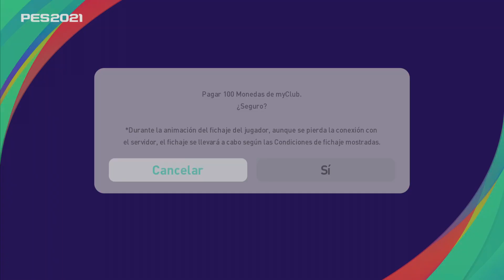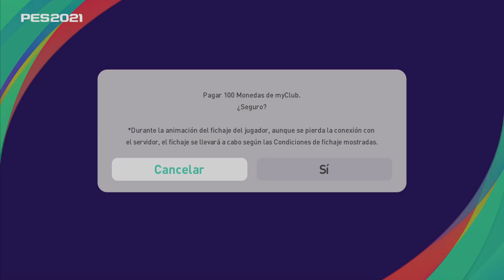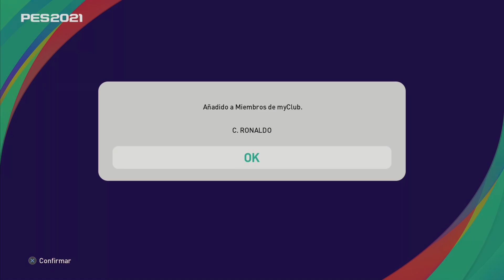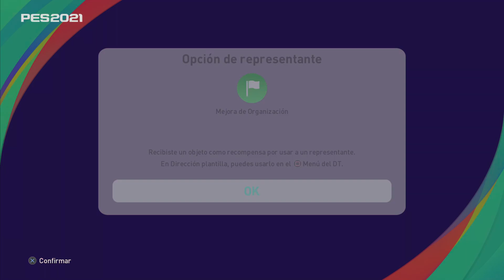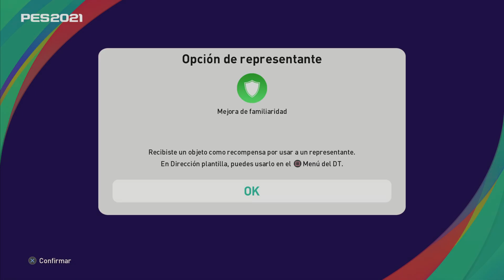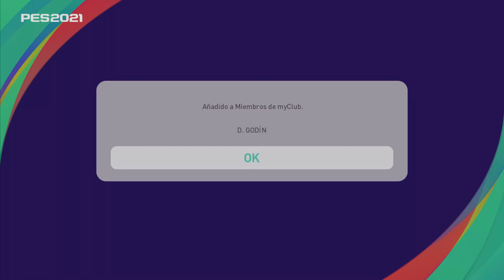EFOOTBALL PES 2021 | BALL OPENING FANS'CHOICE SERIE A